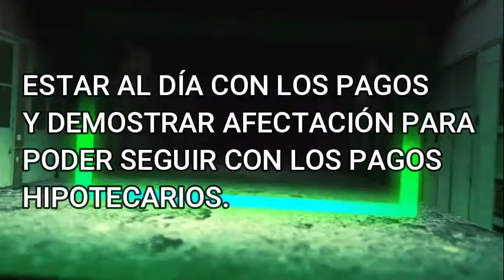Actualización Covid 19 Costa Rica 9 abril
Hola gente, para ser breve, les traigo el primer aviso importante sobre el contenido que se estará subiendo este casi fin de semana. Espero que les haya gustado el material audiovisual, lo cual fue creado por mí.
Para la transmisión, les muestro el programa "Zoom" para pc, por si quieren descargarlo.
Link de la transmisión: (disponible Mañana)
Link:
Día: 10 abril, 2020
Hora: 11:00am